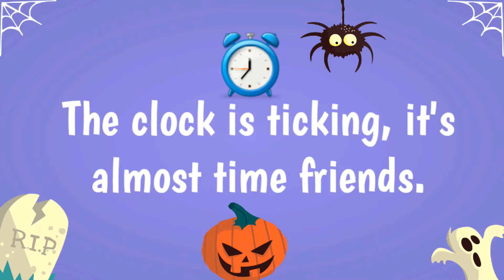IT'S A BOO FEST!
Trailer for My Boo-Fest Halloween Special coming in October.